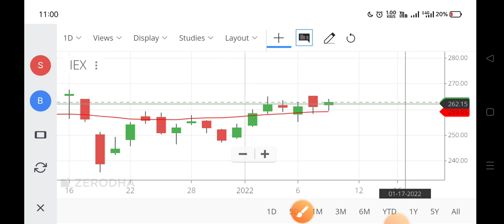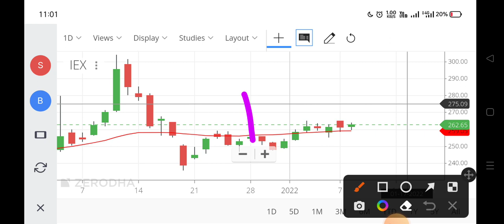iex share news,iex share latest news,iex share news today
iex share latest news malayalam,